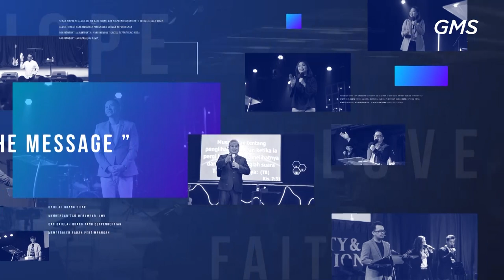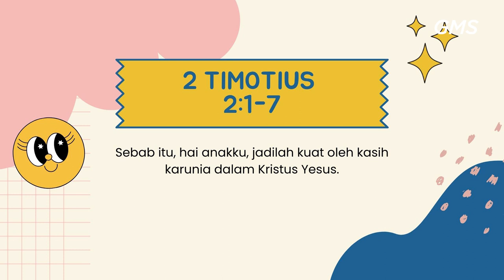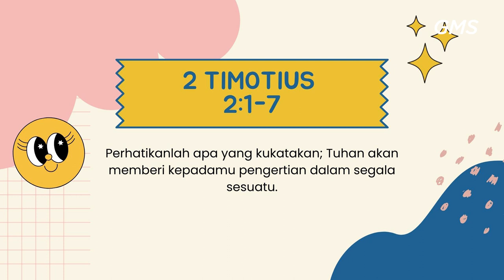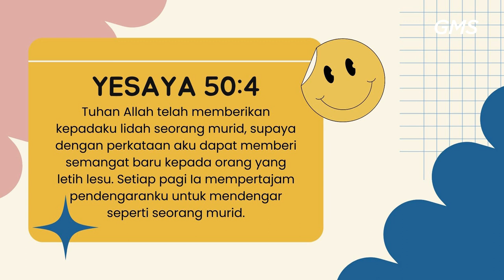GMS SOLO - RELIABLE AOG - IBU LINAWATY